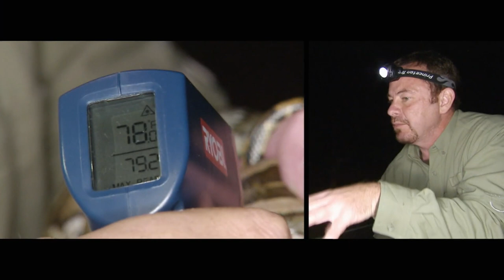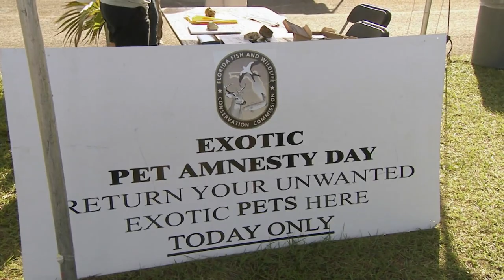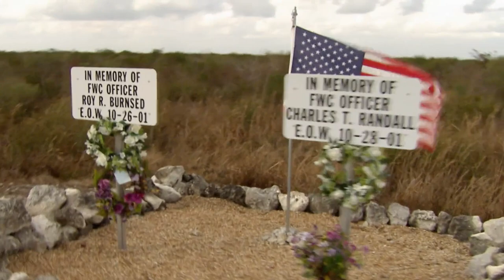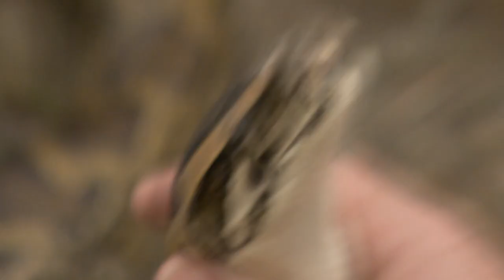The Burmese Python Invasion | Full Documentary | Python Hunters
Today we follow the Python hunters trip into Florida in search of the Burmese python one of the largest species of snake in the entire world! Follow the snake experts journey across various location providing one of a kind insight to the world of the worlds deadliest reptiles.